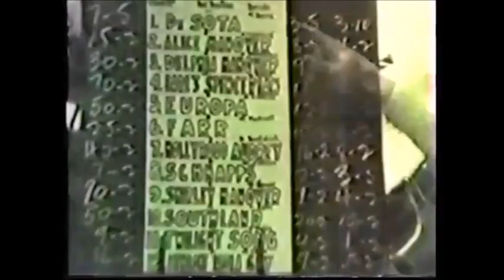1937 Good Time Park Hambletonian SHIRLEY HANOVER Henry Thomas